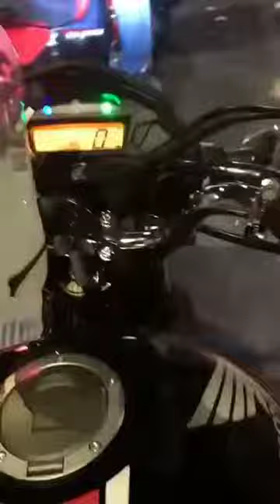160 PAROU O FLUXO CORTANDO GIRO 💥